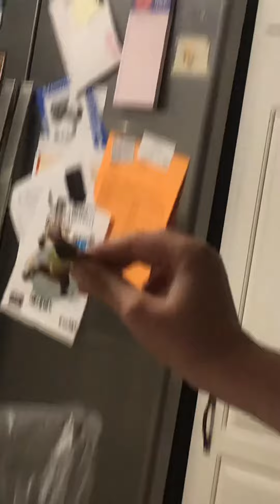Among us VS Ice Age part 2